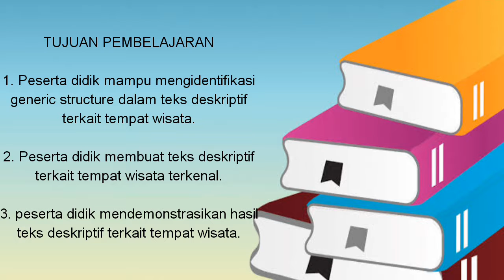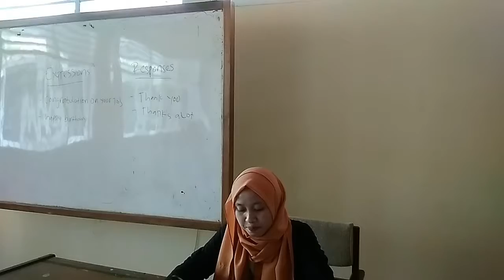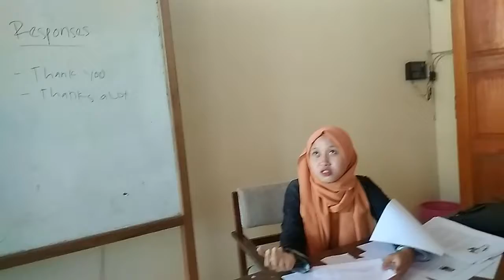Ma'am Chy Faujiah💪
Calon tenaga pendidik